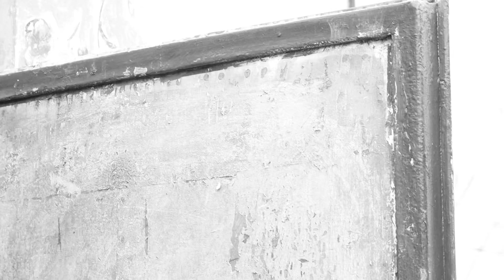Maestrul Murivale despre cainii sai. Jurnal de artist CVIII